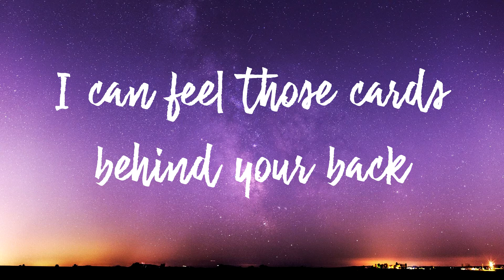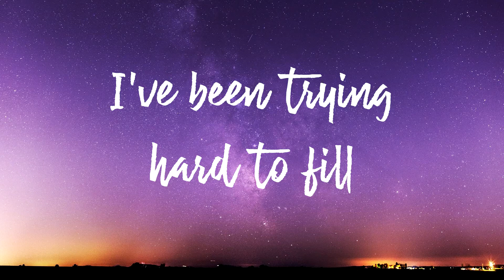Falling Fire - Forester (Lyrics)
Editors Note: hey this song just got dropped on mrsuicidesheep and i loved how smooth the drop was so here you go hope you like it x

oh hey his album is gonna drop on friday 12/4/2020 so go check that out if you're feeling this vibe

Go give Forester some love!

Looping Background: N/A

Edited with Vegas Movie Studio 17.0 on a Dell Inspiron 5582

Lyrics Center